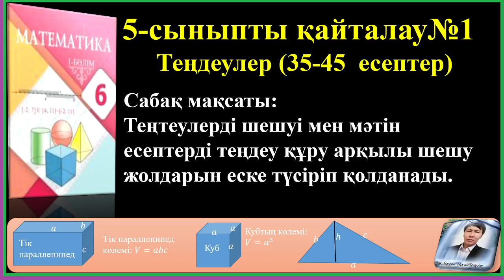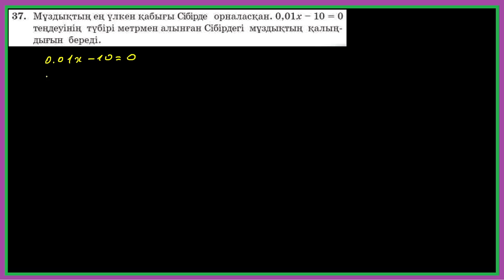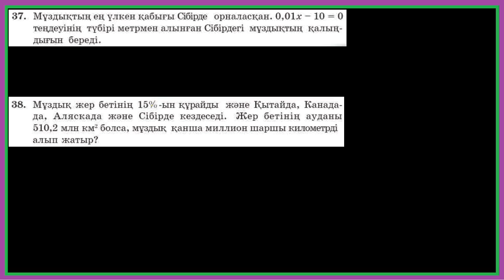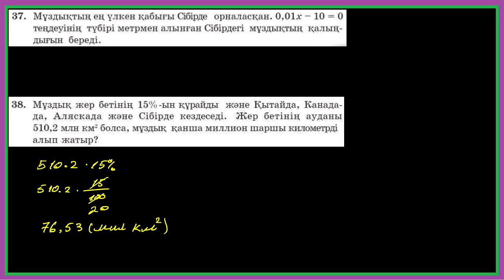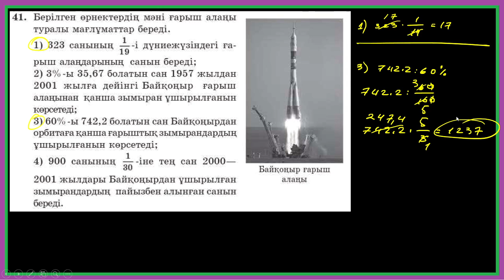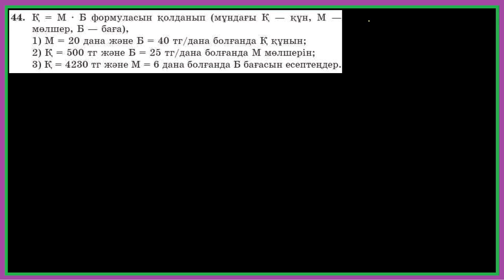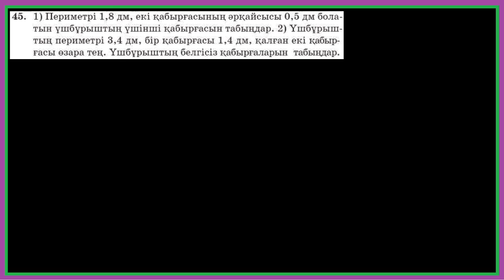#6 СЫНЫП ТЕҢДЕУЛЕР# (35 - 45 есептер)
Мен сабақтарымда мүмкіндігінше тақ номерлі есептерді шығарып көрсетемін , ал кейбір есептерде жалғыз есеп болып қалатын жағдайда мен ол есепке қысқаша нұсқаулық айтып кетемін есепті оқушы өзі шығарады. немесе кейбір есептер ұқсас мазмұндағы есептер көп болуы мүмкін олардың тек бір немесе бірнешеуін ғана шығарамын , ал қалғанын оқушылар өздері шығарып математикалық білімдерін жетілдіреді деп үміттенемін!!!